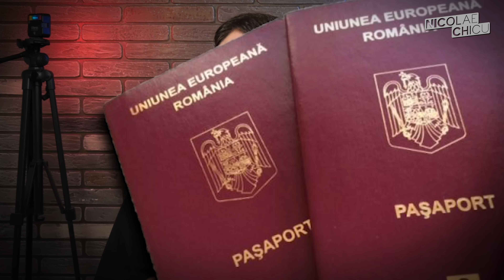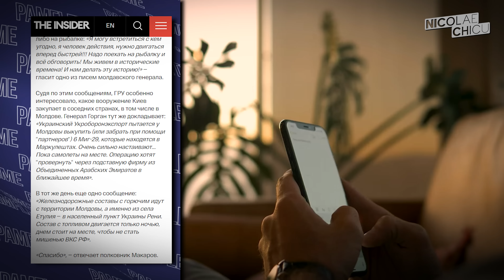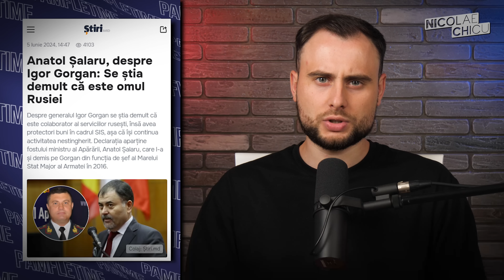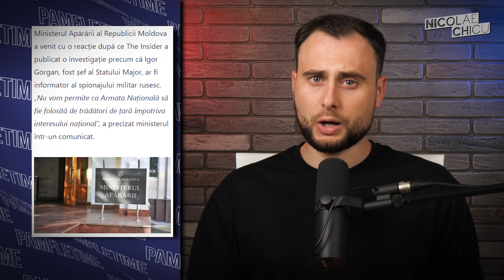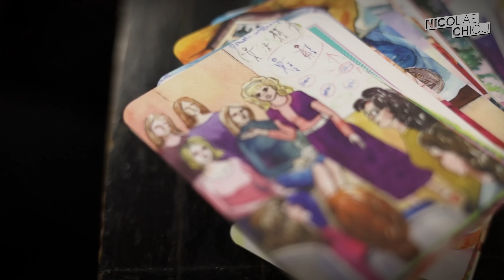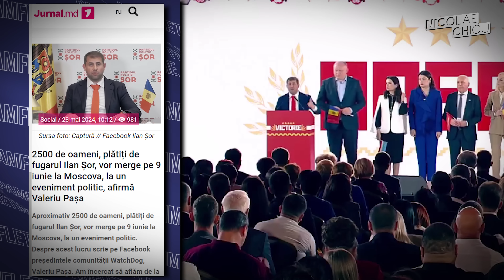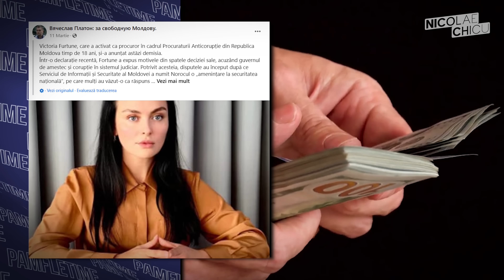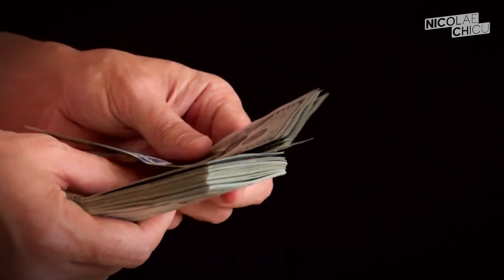SPION RUS - în vârful armatei / Corupție nebună / Filat - Președinte? / Întrunire la Moscova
🛑Fără sprijinul vostru, această emisiune nu poate exista mai departe.

❤Mă-nclin!

Sau aici:
Nicolae Chicu
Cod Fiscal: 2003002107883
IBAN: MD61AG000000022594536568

Mulțumiri sincere!

PE SCURT:

00:00 - 00:51 INTRO
00:51- 10:00 SPION rus în Armata R.Moldova
10:00 - 10:30 Dicție cu Victoria Surdu
10:30 - 12:15 Corupție nebună la Interpol Moldova
12:15 - 12:41 Filat vrea să fie Președinte
12:41 - 13:59 Întrunire mare la Moscova
13:59 - 15:59 Candidații „apaziției”?
15:59 - 16:20 Șorimea rămâne fără facebook
16:20 - 17:59 Kirkorov, JOC și voie bună
17:59 - 18:53 Limba română, obligatorie, pentru cetățenie română
18:53 - 19:28 Mă puteți susține pe patreon